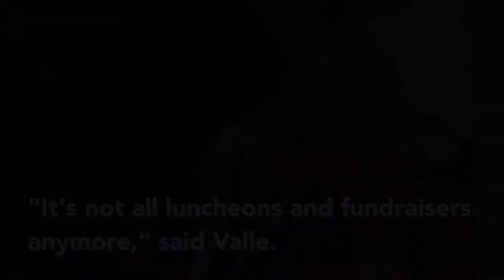Women of Faith Build with Habitat for Humanity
On Oct. 26, 2017, women from across the Greater Toronto Area came together as part of Habitat for Humanity’s Women of Faith Build. Forty-four women from Christian, Muslim, Jewish and Hindu faiths worked on the 140 Pinery Trail housing project in Scarborough.

Story by Meggie Hoegler
Video by Ena Goquiolay